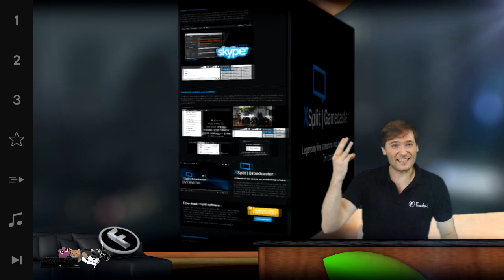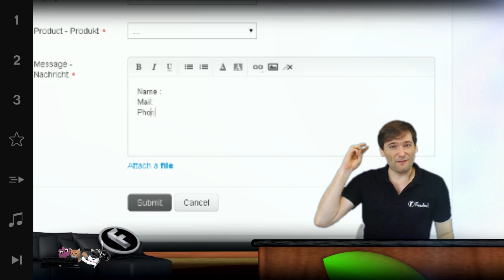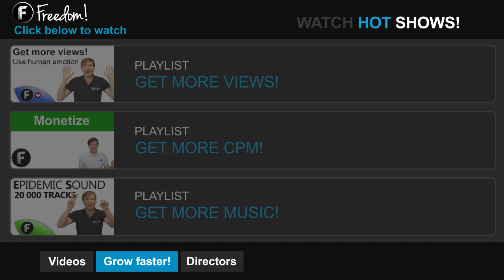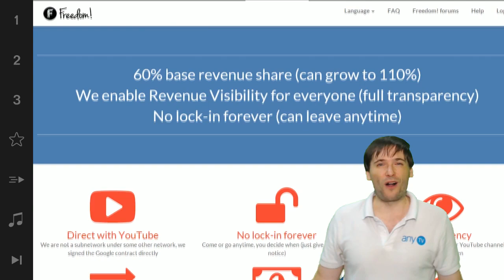★ I won $100,000 sponsorship!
▼ Freedom! information

▼ Network information

▼ FAQ

▼ XSplit

▼ Music

Discover any.TV!